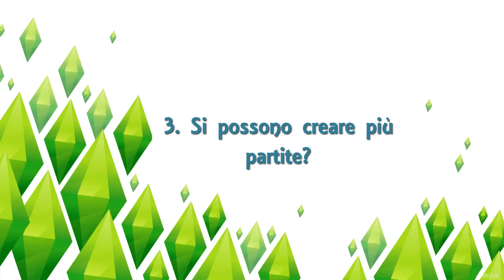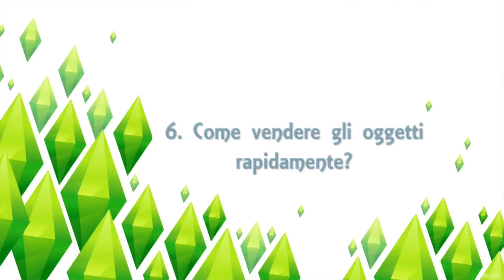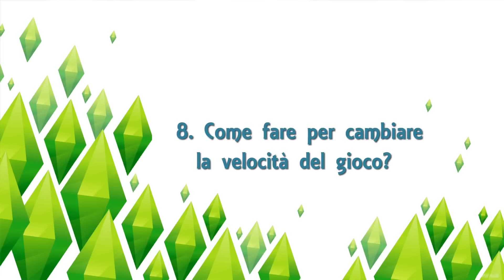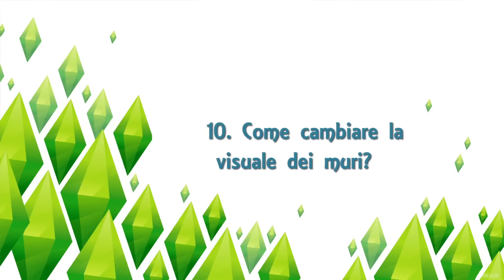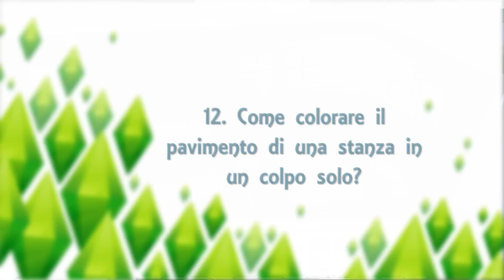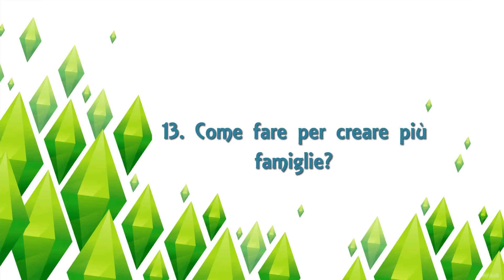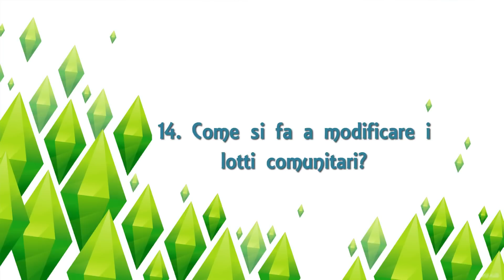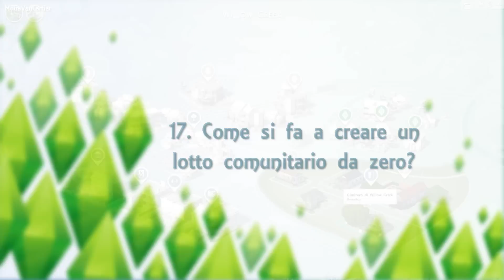Speciale - The Sims 4 Tutorial - Le vostre domande [ITA]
Ecco l'episodio speciale di The Sims 4 in cui risponderò alle vostre domande sul gioco.

Domande:
0:40 Dove si può acquistare The Sims 4?
2:10 Come si fanno gli aggiornamenti?
3:28 Si possono creare più partite?
4:04 Tasti di scelta rapida per muoversi nel gioco.
5:31 Come spostare gli oggetti senza rispettare la griglia?
7:26 Come cancellare rapidamente gli oggetti?
8:30 Come ruotare gli oggetti?
9:52 Come varirare la velocità del gioco?
10:17 Come fare per spostarsi da un piano all'altro della casa?
10:53 Come fare per cambiare la visuale dei muri?
11:31 Come fare per colorare tutti i muri di una stanza in un colpo solo?
13:07 Come fare per colorare il pavimento di una stanza in un colpo solo?
14:05 Come fare per creare più famiglie?
15:36 Come si fa a gestire le famiglie (trasferirle, dividerle o unirle)?
18:31 Come si fa a modificare i lotti comunitari?
19:48 Come si fa a salvare una casa o una stanza nella biblioteca?
20:36 Come si fa a creare un lotto comunitario da zero?